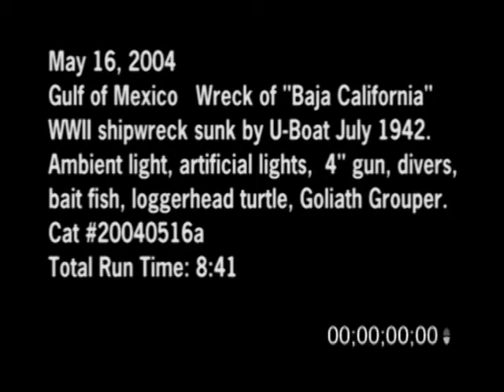5/16/2004 Gulf Of Mexico, Wreck Of The Baja California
05/16/2004 Wreck Of The Baja California Video. A World War Two WWII shipwreck off of Naples Florida. The Baja Mexico was sunk by a German U-Boat in July of 1942. Video with Ambient light and artificial lights of the four inch guns. Also footage of divers looking for artifacts, bait fish, Loggerhead Turtle, and a Goliath Grouper or Jewfish.